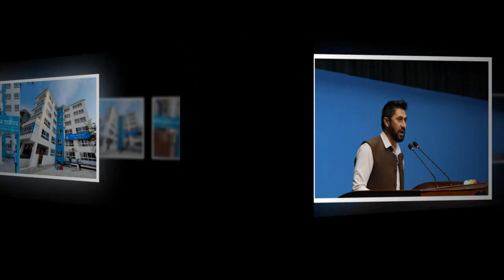रविले संसदमै गरे अन्मोलाई भण्डाफोरप्रचण्डको सात्तो खाय महंगीको बोज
रविले संसदमै गरे अन्मोलाई भण्डाफोर